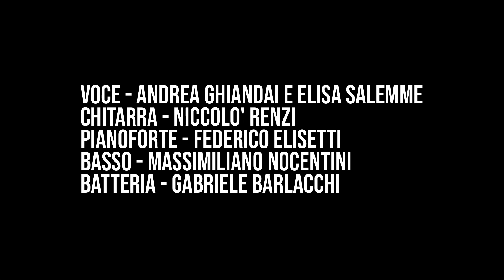Angeli in Blue Jeans - Johnny Be Good, Blue Suede Shoes, Riot in Cell Block number 9